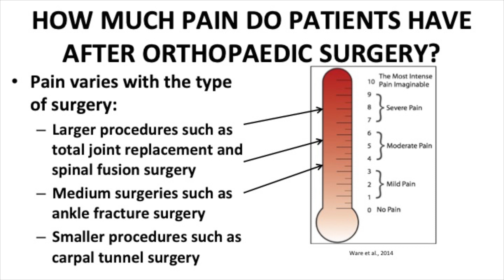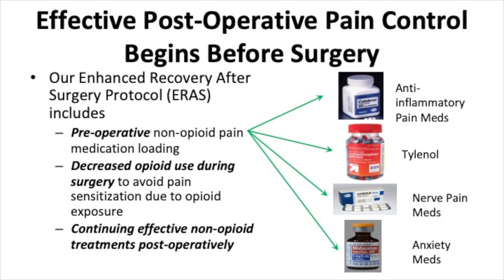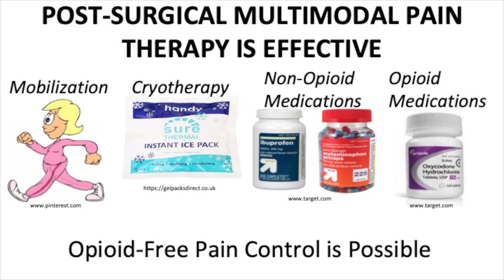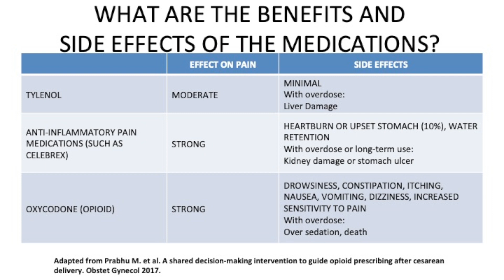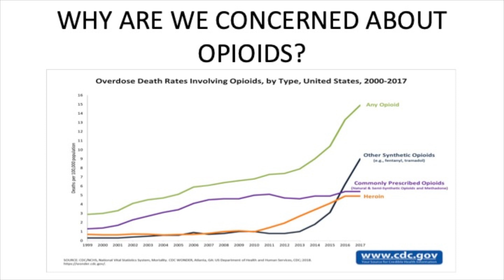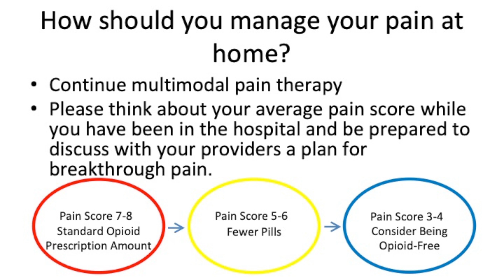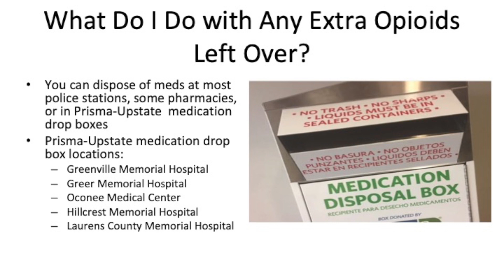Opioids in Spine surgery - Dr. Tim McHenry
Dr. Tim McHenry a spine surgeon with Prisma Health and the Steadman Hawkins Clinic of the Carolinas discusses the use of opioids before and after spine surgery and the dangers that come with using them for pain control.